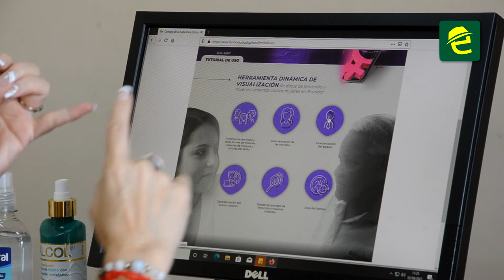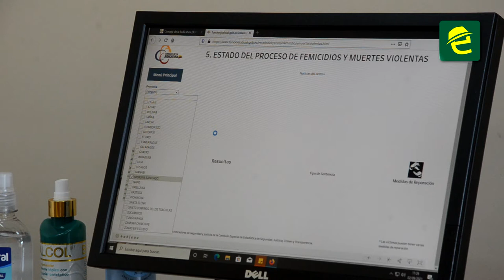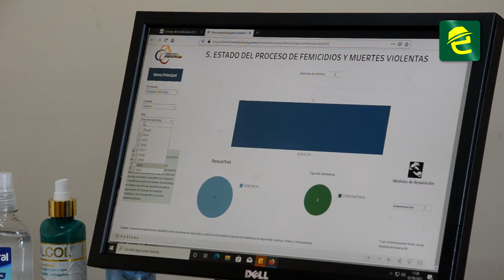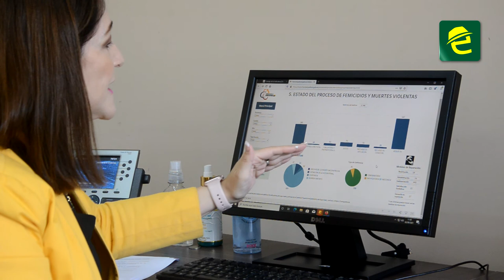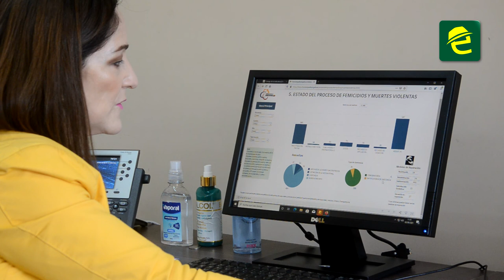El 4 de septiembre se conmemora el día internacional de la mediación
Morona Santiago, el 04 de septiembre se conmemora el "Día Internacional de la Mediación", así lo dio a conocer la Directora de la Judicatura, Dra. Alexandra Ordoñez.

La mediación es un medio alternativo para la solución de conflictos. Se realizará una feria en Macas, con una carpa informativa en el centro de la ciudad.

La directora, también dio a conocer la implementación de la herramienta digital denominada Femicidios.